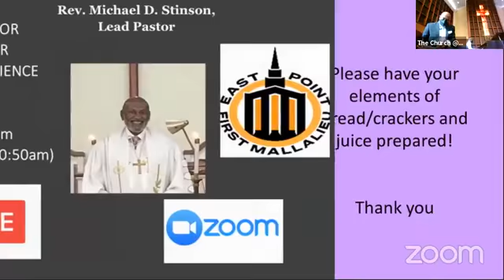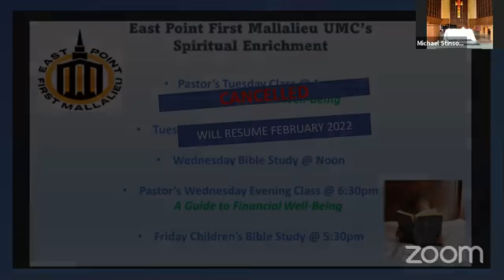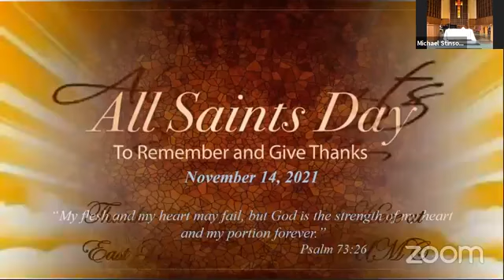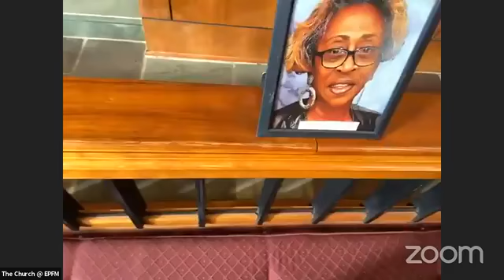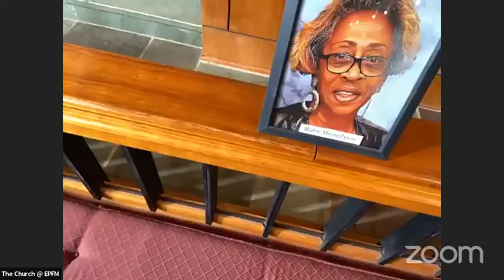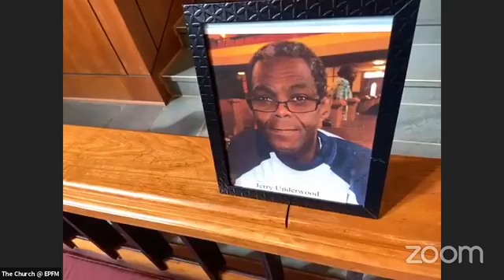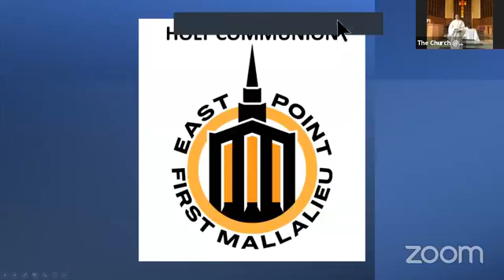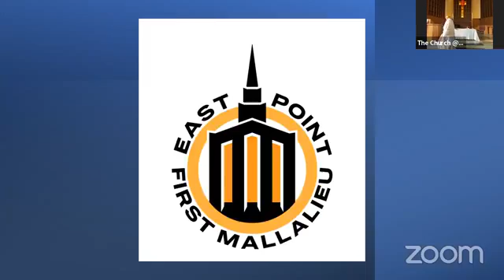11/7/21 Until We Meet Again!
1 Thessalonians 4:13-18